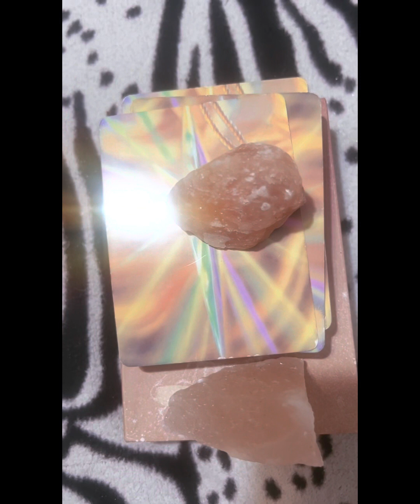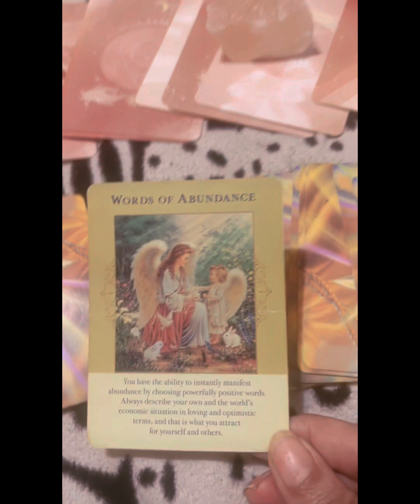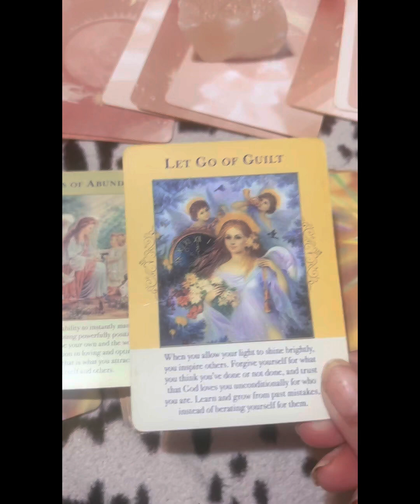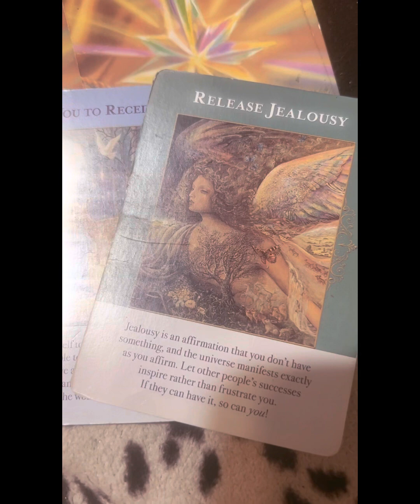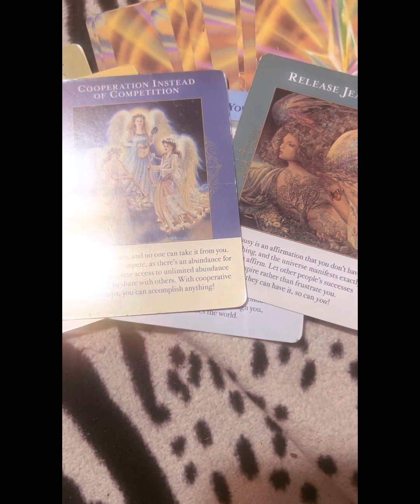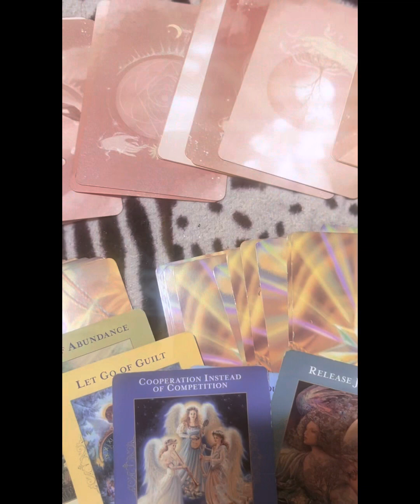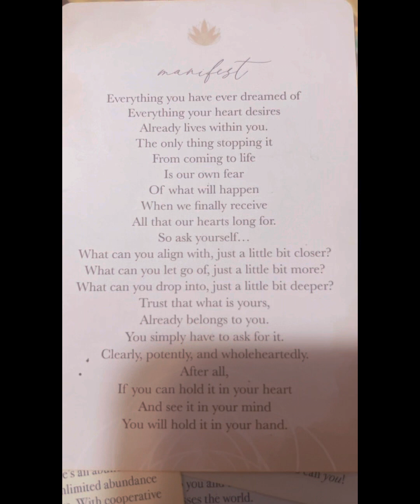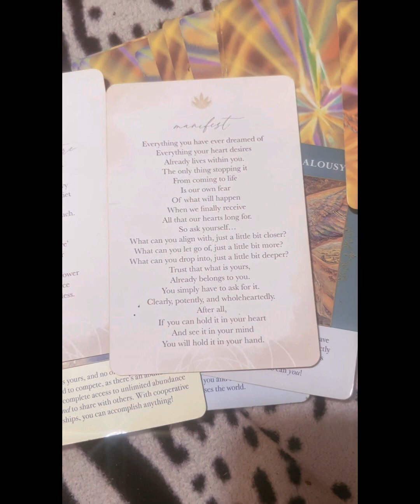Today’s Collective (General)